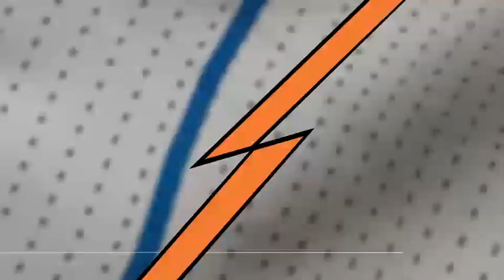Quick Game | Mavericks vs Rockets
I had a little fun being Donnie and Cubes in some 2K fun ...wanted to get back at the Rockets in 2K like some know me in making the game have a better outcome but I loss in this one ...the main reason for this game was the fun of what I would like the Mavs to do in the offseason and maybe a guess -- Watch live